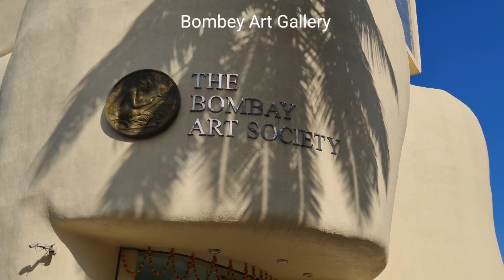Inauguration of invisible paintings exhibition at Mumbai, Bombay Art Gallery.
India's first invisible painting exhibition, chapter 3,  Mumbai, Bombay Art society gallery number 1. 11 am to 7 pm